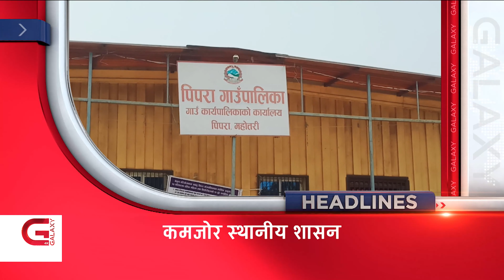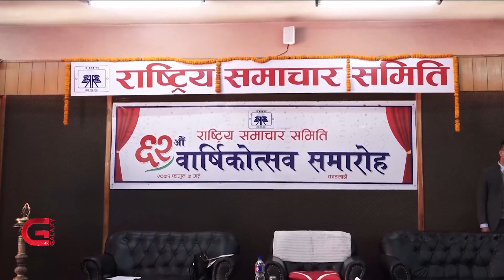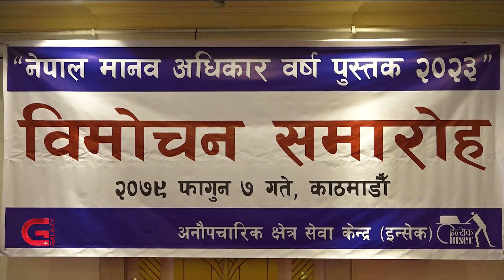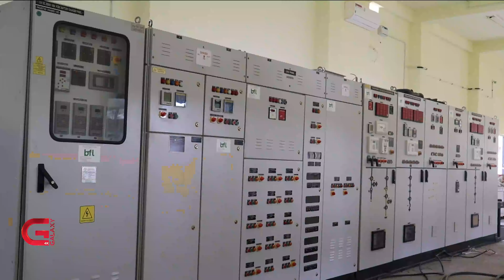स्वतन्त्र राष्ट्रपति खोज्छौंः माओवादी । मुठीभरलाई लोकतन्त्र । लुम्बिनीका पालिका सर्वोत्कृष्ट ।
स्वतन्त्र राष्ट्रपति खोज्छौंः माओवादी । मुठीभरलाई लोकतन्त्र । लुम्बिनीका पालिका सर्वोत्कृष्ट । प्रिन्सको ह्याट्रिक | Galaxy News Hour | Falgun 07 2079

• एमालेले राष्ट्रपतिको उम्मेदवार फागुन १३ गते मात्र सार्वजनिक गर्ने,
• प्रजातन्त्र आएको ७२ वर्षमा पनि राजनीतिक नेतृत्वको कार्यशैली लोकतान्त्रिक बन्नै सकेन,
• स्थानीय सरकारको कार्यसम्पादनमा सन्तोषजनक सुधार नभएको वित्त आयोगको ठहर,
• अमेरिकालगायत पश्चिमा मुलुकले रुसी तेल खरिद गर्न छाडेपछि भारत सस्तोमा आयात बढाउँदै,
र,
• पुष्पलाल स्मृति राष्ट्रिय ब्याडमिन्टन प्रतियोगिताको उपाधिमा प्रिन्सको ह्याट्रिक,